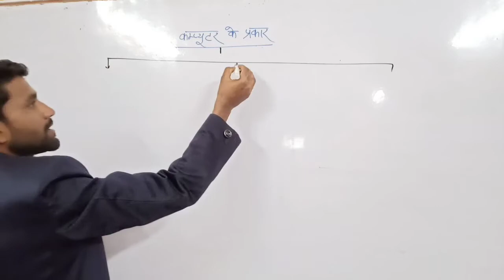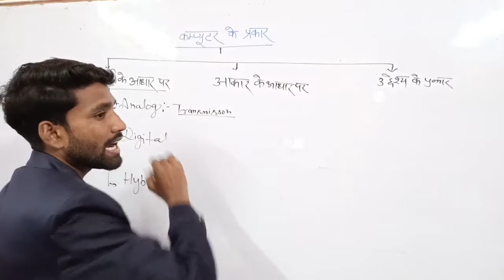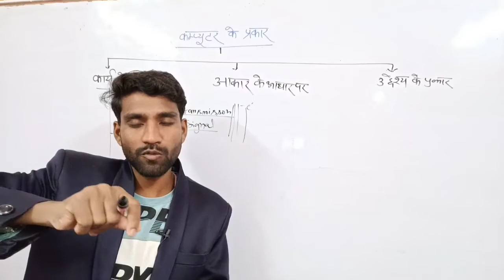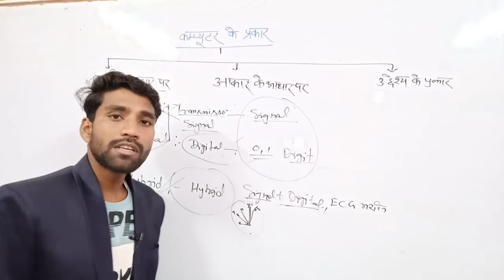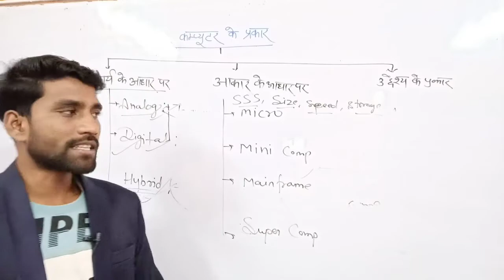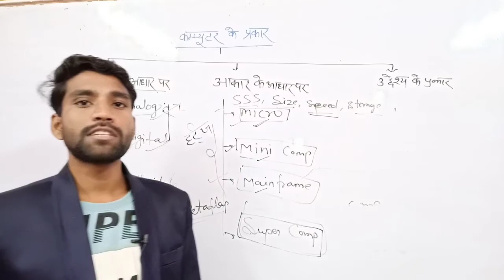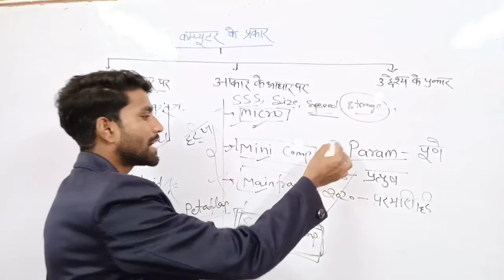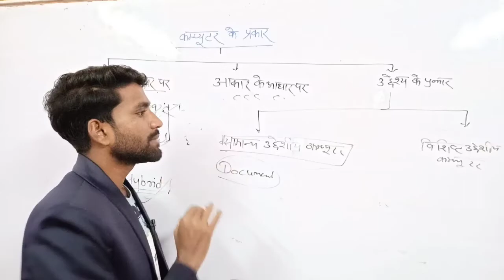Types of Computer - कम्प्यूटर के प्रकार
Welcome to our youtube chanel ak shri education This Video include classification of computer. Type of computer can be divide into three.
1. Type of computer based on size
       -Super Computer
       -Mainframe Computer
       -Mini Computer
       -Micro Computer
2. Type of computer based on mechanism/technology used
       -Analog Computer
       -Digital Computer
       -Hybrid Computer
3. Type of computer based on purpose
       -Special Purpose Computer
       -General Purpose Computer

Like our vedio...!